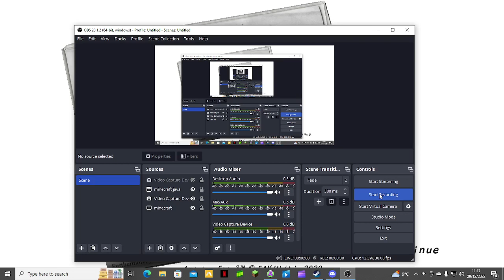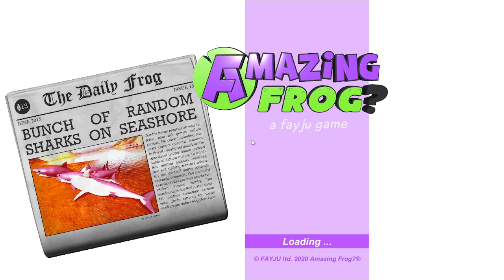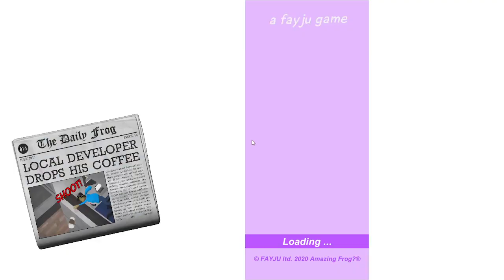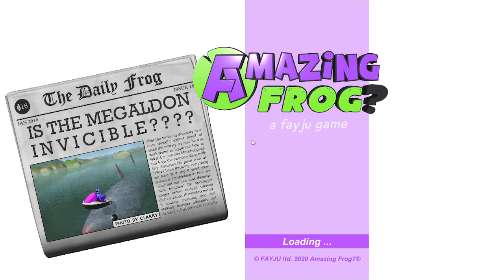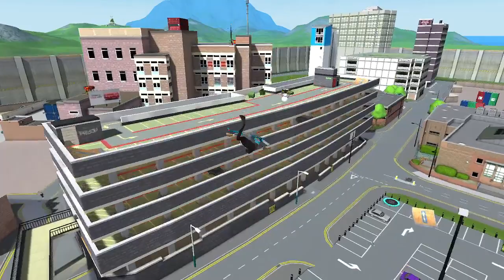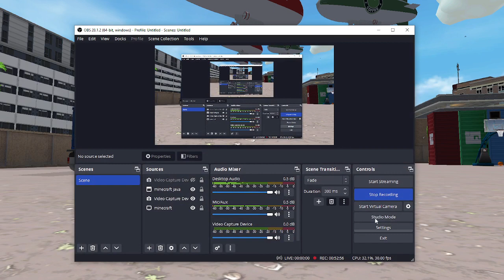amazing frog p4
you know what to do watch the video to find out what happens